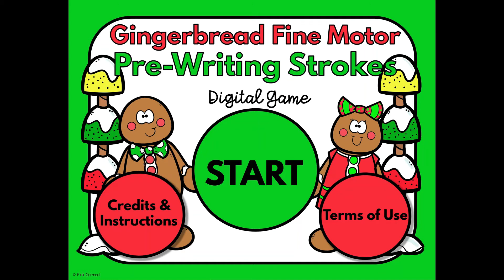Gingerbread Pre Writing Digital Game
Have fun working on pre writing skills with a gingerbread theme!